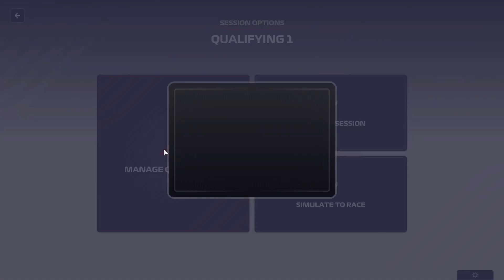F1 Manager 2023 | Ferrari | EP047 S02 Las Vegas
F1
F1 Manager
Manager
F1
Formula 1
Formula One
F One
Formula
Red Bull
Ferrari
Aston Martin
Mercedes
Alpine
Maclaren
Haas
Alpha Tauri
Alfa Romeo
Williams
Racing
Cars
Race
Racing cars
Charles Leclerc
Carlos Sainz
Max Verstapen